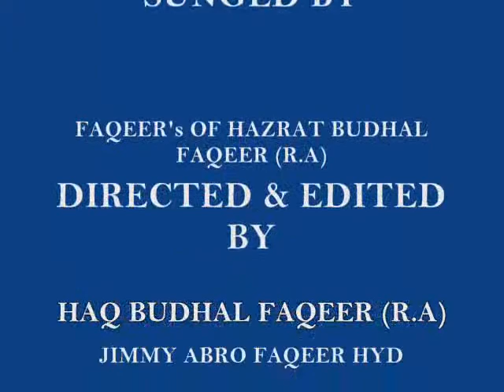KALAM OF HAZRAT SUFI BUDHAL FAQEER (R.A)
KALAM OF HAZRAT SUFI BUDHAL FAQEER (R.A), TUHINJHE ISHQ DENI AAY MUHINKHA MITHI LOOLI BY FAQEER's OF HAZRAT SUFI BUDHAL FAQEER (R.A), DIRECTED & EDITED BY JIMMY ABRO FAQEER HYD